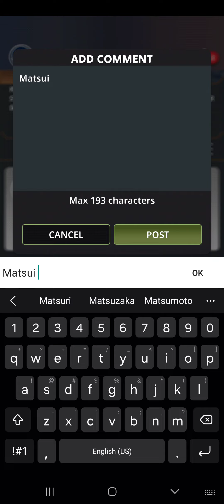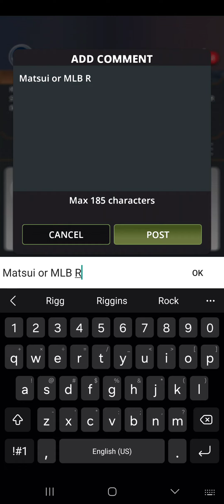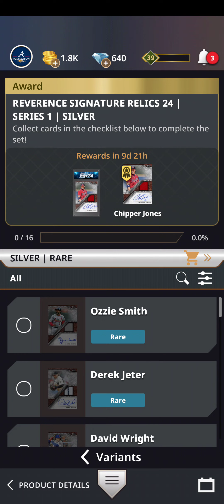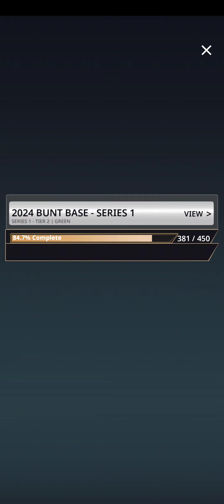MLB BUNT 24 - Topps NOW (March 20th 2024) + Flash Packs, Seoul Series, & S1: Fresh Start level 39